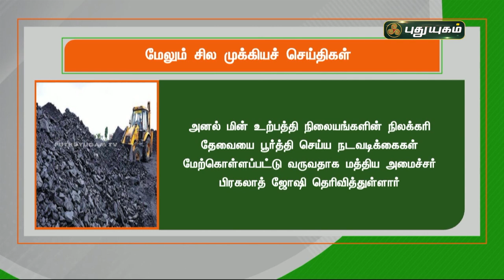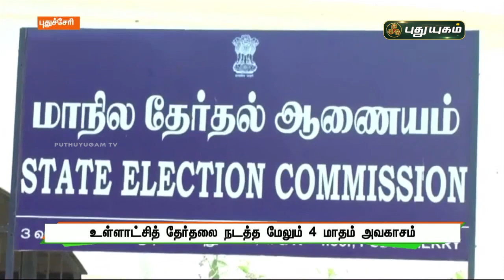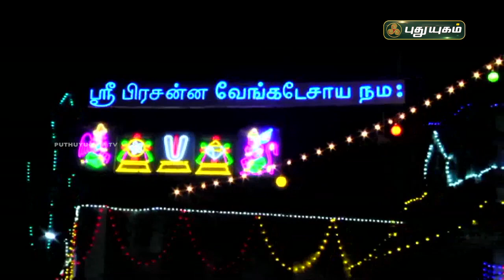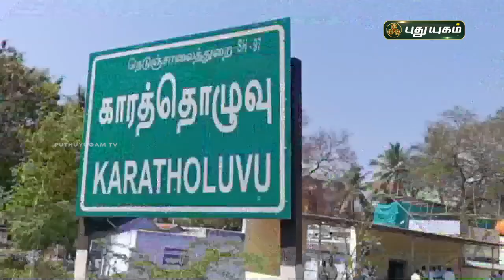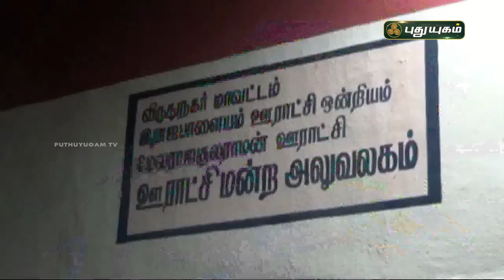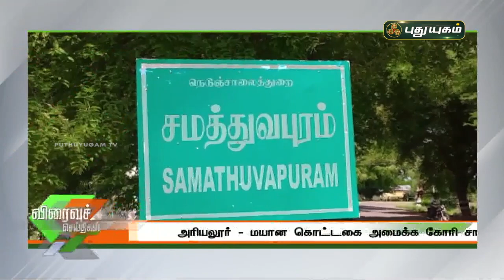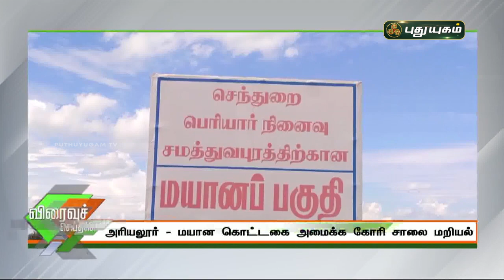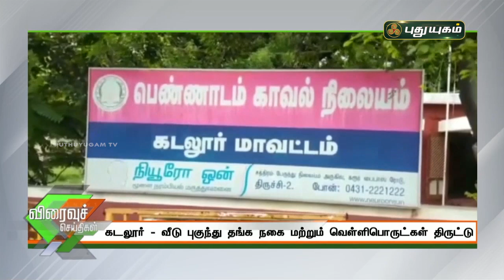புதுயுகம் செய்திகள் | 1 PM News | 13/10/2021 | PuthuyugamTV